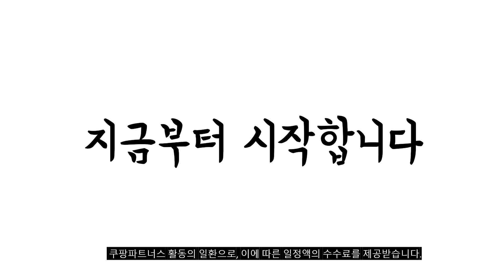2024년 불티나게 팔린 레고 추천순위 TOP10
❤️❤️❤️ 레고 구매 가격 평점 리뷰 정리해 봤어요! ❤️❤️❤️

[00:06]
10위. 레고 스피드챔피언 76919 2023 McLaren Formula 1 [26,560원]

[00:11]
9위. 공룡 블록 쥬라기 피규어 야광 기계공룡 4종 [13,840원]

[00:17]
8위. 중장비 장난감 블록 8종 세트 A 블럭 [49,680원]

[00:22]
7위. 레고 스피드 챔피언 Lamborghini Lambo V12 Vision [29,400원]

[00:28]
6위. 레고 시티 60283 휴가용 캠핑밴 혼합색상 1개 [24,130원]

[00:33]
5위. 마이리틀타이거 타이거 블록완구 테이블 혼합색상 1개 [59,500원]

[00:39]
4위. 레고 크리에이터 바닷속 상어 완구 31088 혼합 [26,850원]

[00:44]
3위. 옥스포드 짱구는못말려 짱구네 집 JG3625 [103,620원]

[00:50]
2위. 레고 31058 힘센 공룡 본품선택 1세트 [21,900원]

[00:55]
1위. 레고 듀플로 디럭스 브릭 박스 10914 혼합색상 [69,800원]